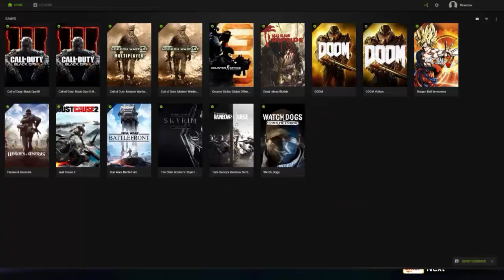Dragon Ball Xenoverse 2 Mods: New Shading